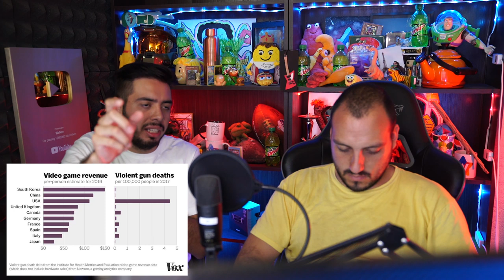Los videojuegos causan V1ol3ncia - Wefere Juegos